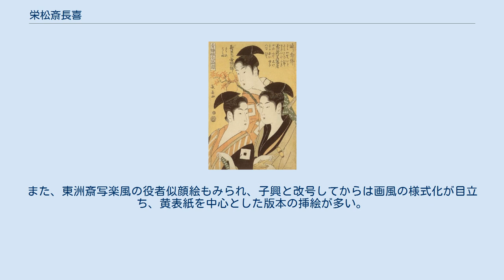栄松斎長喜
青楼俄全盛遊 栄松斎 長喜（えいしょうさい ちょうき、生没年不詳）は、江戸時代中期の浮世絵師。
 鳥山石燕の門人。
喜多川歌麿と同門である。
姓名不詳。
伝馬町で家主をしていたとされるが、詳細は不明。
作画期は天明 ‐ 文化6年（1809年）に亘る。
初めは百川子興と号していたが、天明末年 ‐ 寛政初年に長喜と改め、寛政7年（1796年）か寛政8年（1797年）頃、また百川子興に戻る。
さらに享和元年（1801年）頃、再び長喜に戻ったといわれている。
ただし、子興と長喜については、一時は同一人といわれていたが、戦後は別人とする説が有力である。
画風は歌麿の影響が強く見られるが、かなり個性的な絵師であった。
錦絵、黄表紙、狂歌本、洒落本の挿絵及び肉筆浮世絵に優れた作品を残している。
なお、文政期の狂歌本に長喜署名の挿絵と狂歌が載るが同一人か未詳である。
 主要な錦絵は寛政3年（1791年）ころから寛政7年ころの長喜時代に美人画が多く描かれており、大判錦絵の代表作に「初日の出」（大英博物館所蔵）、重要文化財「井筒中居かん　芸子あふきやふ勢や」、「秋色女」（以上、東京国立博物館所蔵）、「蛍狩り」（ホノルル美術館所蔵）があげられる。
その他三枚続「なにわや店先」（慶應義塾図書館所蔵）などの堂々とした作品が多い。
全身像、群像、大首絵などどちらかといえば長喜の時期の美人画に佳作が残されている。
肉筆では「太夫と朝比奈図」（大英博物館所蔵）が知られる。
また、東洲斎写楽風の役者似顔絵もみられ、子興と改号してからは画風の様式化が目立ち、黄表紙を中心とした版本の挿絵が多い。